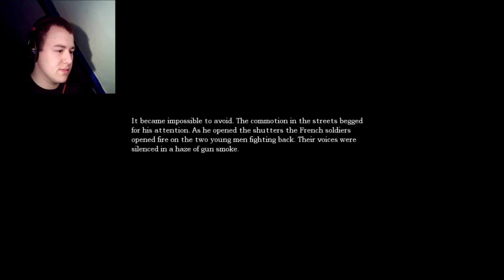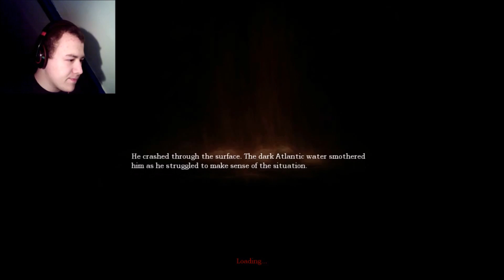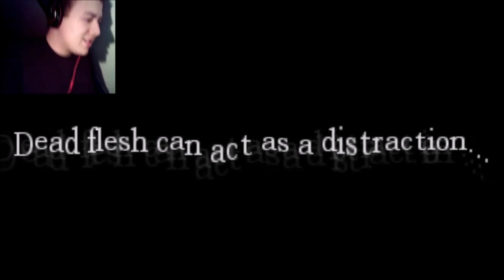amnesia part 5